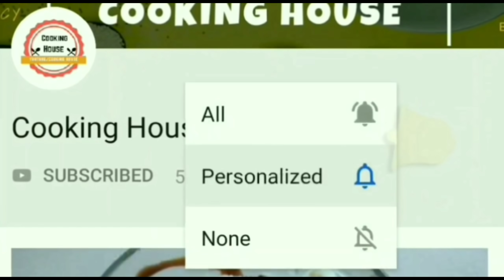પીઝા કે ગર્લિક બ્રેડ ની યાદ આવે ત્યારે બનાવો ઘરે બનાવો આ નવી રેસીપી - Testy બ્રેડ ટોસ્ટ nasto